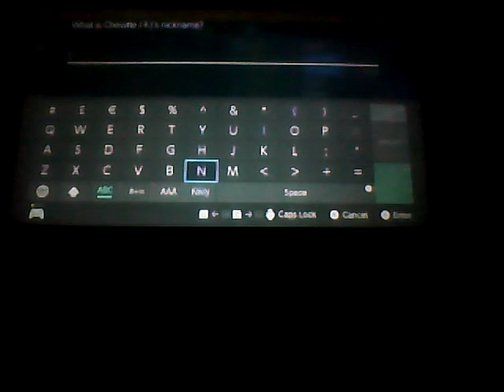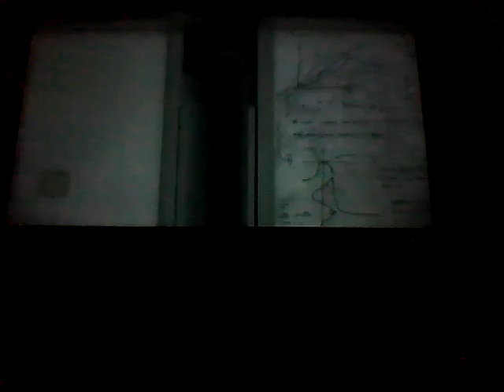Let's Play Pokemon Scarlet Part 2 | This Takes so damn long!!!!